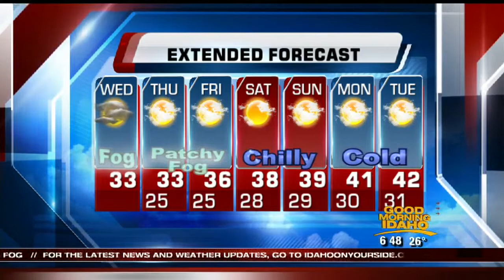Dani Beckstrom's On Your Side Forecast: Wednesday, January 21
Dense fog and morning flurries with afternoon clearing